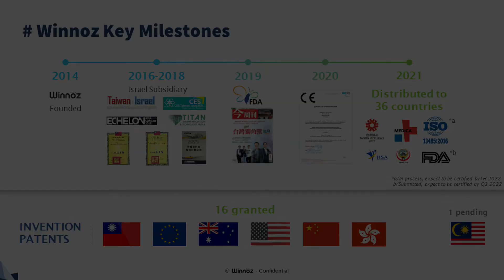Winnoz Corporate Video 2021 | Biotech | Innovative Medical Devices | POCT | Decentralized Healthcare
Winnoz is a biotech company focusing on the Point-of-Care Technology and decentralized medicine. We believe prevention is the key for better health management. We devote to developing innovative solutions and setting up decentralized healthcare ecosystem with partners to help making preventive screening accessible for anyone anywhere.

With our innovative POCT platform from blood collection, detection, and big data analysis, we enable more efficient, versatile, and flexible health management for anyone, anywhere.

THE ORIGIN OF WINNOZ 0:25
THE VISION 1:12
THE TECHNOLOGY 1:19
ACHIEVEMENTS AND THE FUTURE 2:28